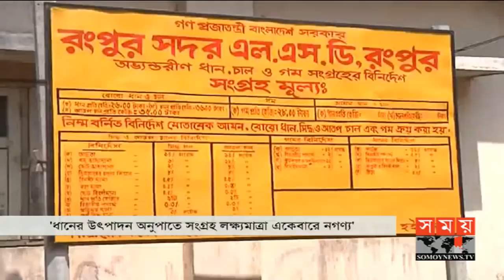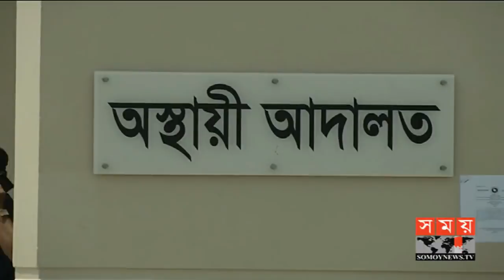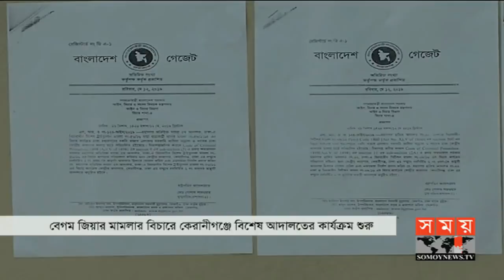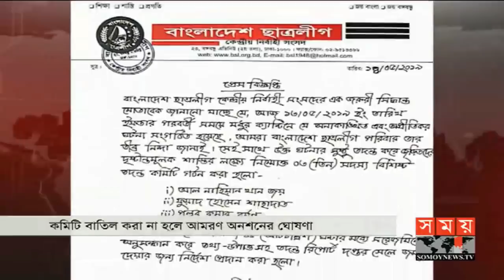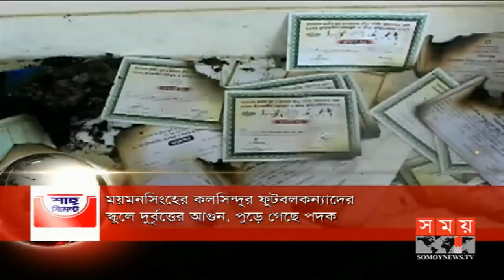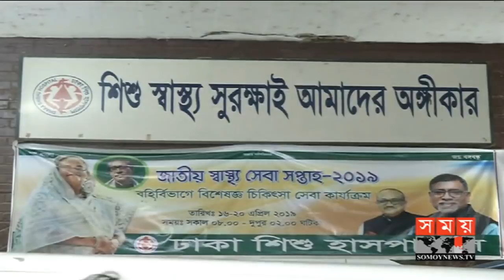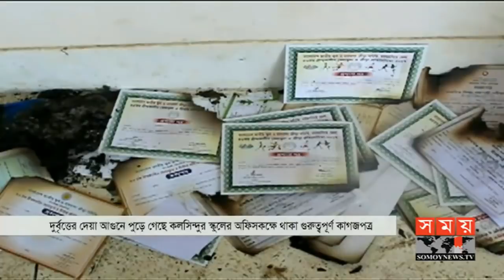সকালের সময় | সকাল ৮টা | ১৫ মে ২০১৯ | Somoy tv bulletin 8am | Latest Bangladesh News